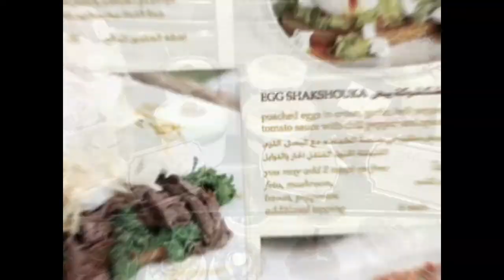Shakespeare get together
it was good time we spend together after long time with fun at very beautiful place. hope u will apriciate and like it.. Dont forget to subscribe before to go... see u for  the next video bye...

Believe Music
On behalf of: Petit Biscuit Music